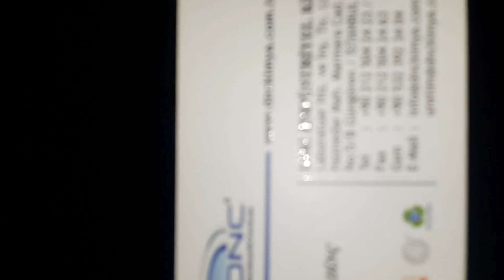DNC End. Kimya Püskürtme Demir Fosfat Kaplama prosesi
Püskürtme demir fosfat kaplama prosesi.